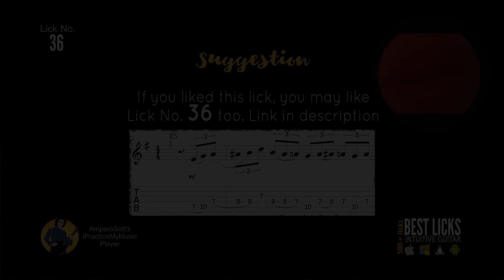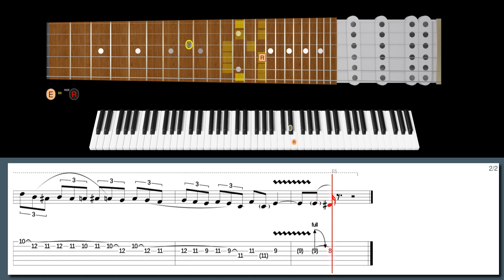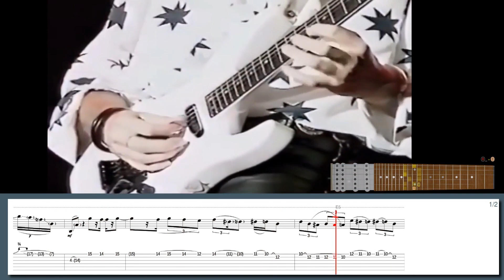KILLER 80's hard rock legato lick (w/ TABS)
500+ "Best Licks - Intuitive Guitar" Full Series for Windows, macOS and Linux (hundreds of asong files, free new updates):

Learn this lick in style with our high-tech software:
80's hard rock legato lick in the style of Adrian Vandenberg:

Suggested licks:
Lick No. 36 - Self pollution in the style of Marty Friedman
Lick No. 556 - 80s Aeolian legato lick in the style of Adrian Vandenberg
Lick No. 57 - 8 finger tapping in the style of Chris Broderick
Lick No. 60 - Tapping a lost world in the style of Andy James
Lick No. 39 - Gone in the style of Andy James
Lick No. 54 - Harp harmonics in the style of Carl Verheyen